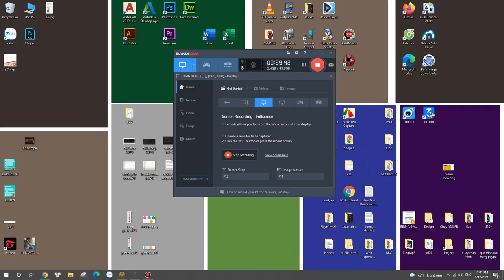Red Alert 2 - CNCnet - 2 vs 5 Super Hard AI